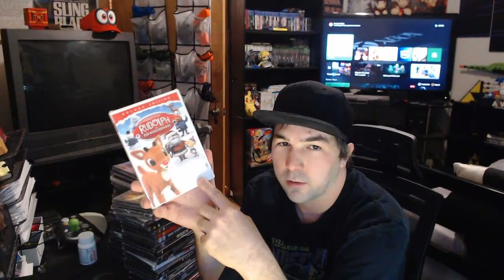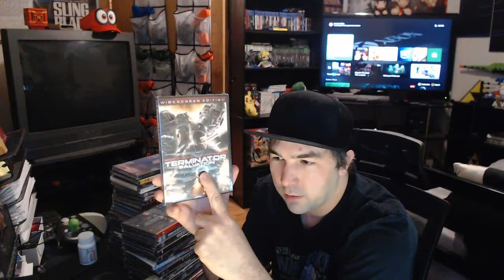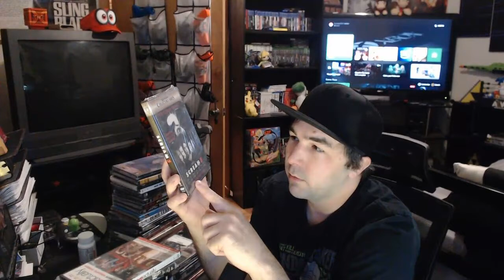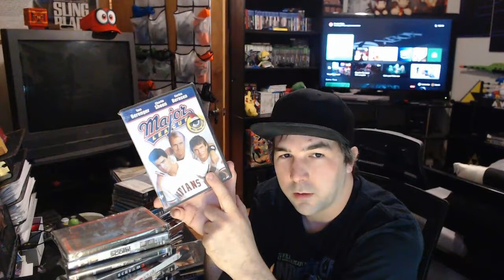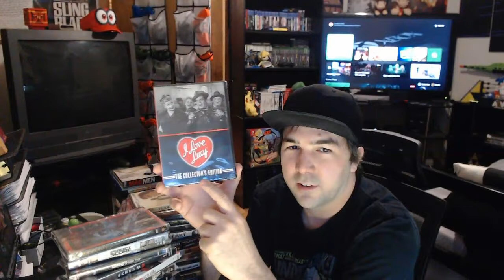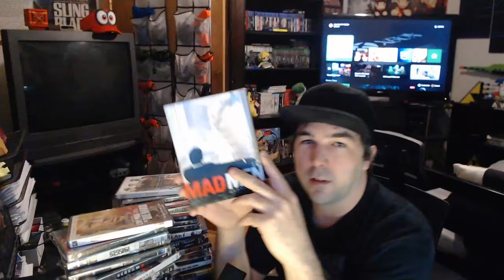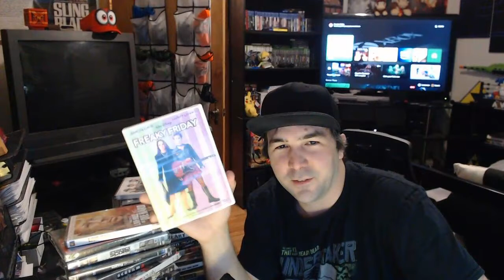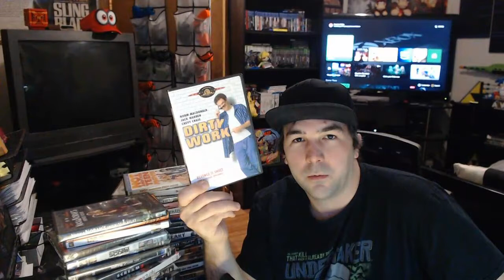Random movie lot! Around 50 movies!